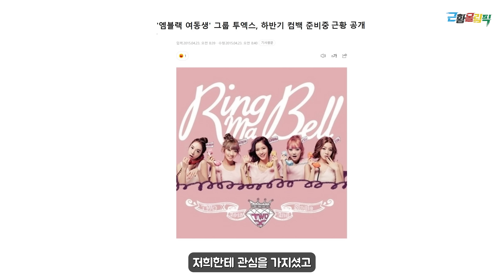[은영을 만나다] 히트 치고 돌연 사라진 걸그룹 비주얼 담당 멤버 근황.. 의외의 새 직업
'링마벨'로 뜨거운 사랑을 받았던 걸그룹 투엑스(Two X)를 기억하시나요?
팀 내 비주얼 센터였던 멤버 은영 님을 만났습니다.
그간의 이야기와 요즘의 근황이 반갑습니다.